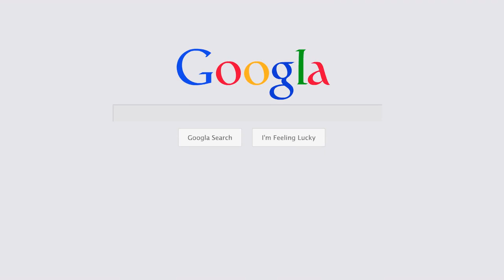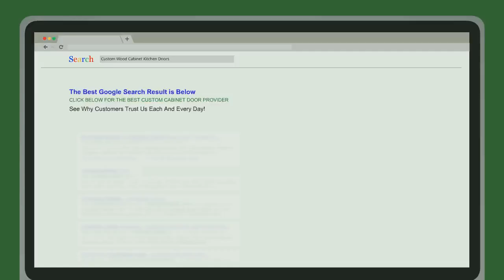Discount Maple Cabinet Doors Distributor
Thinking about buying  Maple Cabinet Doors? Make sure the  Maple Cabinet Doors Maker is reputable, knows their stuff, and makes high quality  Maple Cabinet Doors.

A simple search online will reveal many companies offering  Maple Cabinet Doors at discount prices, or sales. But be careful. Don't be tempted by these offers to quickly. The most important thing is to identify a reputable  Maple Cabinet Doors dealer who has a reputation for supplying the finest quality  Maple Cabinet Doors. Look for customer reviews about the company, and spend time browsing the website. Check the information about how the  Maple Cabinet Doors are made and how the wood is sourced.

You are looking for a company which supplies the work of master craftsmen. The  Maple Cabinet Doors should be made from the best materials, by professionals. There should be a good choice of styles, and the best suppliers will have a customer service team who will be available to answer questions,or help you with your order. There should also be ordering advice on the website, to help you calculate sizes, and order the correct number of items.

The very best  Maple Cabinet Doors suppliers will be selling the highest quality products at reasonable costs. Whether you are you looking for a timeless traditional kitchen made from beautiful Oak, or you want a modern design in a bright color, the best suppliers will have a product to suit you perfectly.

Be careful that you are buying solid  Maple Cabinet Doors. Many people have been disappointed to find they have purchased veneered  Maple Cabinet Doors which are not as robust, and will certainly not stand up to a busy growing family. The reputable supplier will be honest with you, and you will be able to trust that their products are being described truthfully and accurately.

Re-modelling your home involves a significant investment of time and money, so before you rush into purchasing from a supplier, take the time to find the best one, who makes the most beautiful  Maple Cabinet Doors and sells them at amazing prices.

Discount  Maple Cabinet Doors
 Maple Cabinet Doors supplier
 Maple Cabinet Doors distributor
 Maple Cabinet Doors manufacturer
 Maple Cabinet Doors company